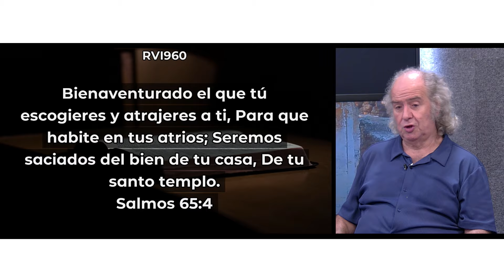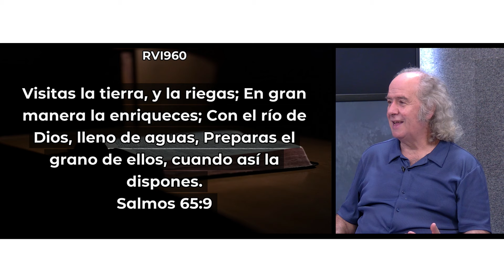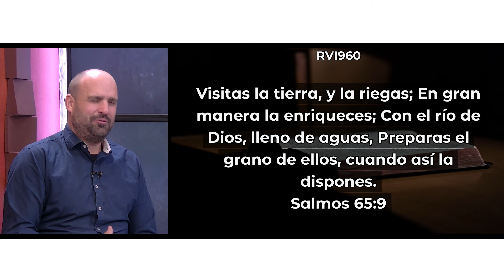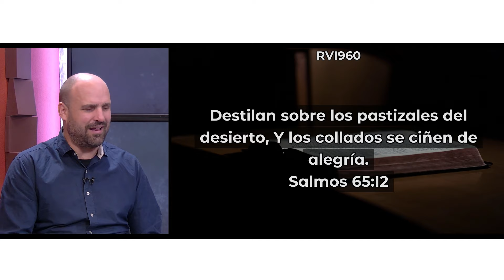El Significado de Ser Bienaventurado // Salmo 65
Charla bíblica sobre el salmo 65 desde un enfoque actual. Con Daniel Díez y Willy Lopez.

Resumen

Introducción al Salmo 65
El pastor Willy López de Casa de Bendición nos introduce al Salmo 65, titulado "Bienaventurado". Comienza explicando la importancia de Dios, sigue con una petición de perdón, y luego describe las bendiciones y acciones divinas hacia nosotros.

Concepto de Bienaventuranza
El Salmo resalta la verdadera felicidad como algo más profundo que la felicidad superficial buscada en la actualidad. Enfatiza la necesidad de reflexionar sobre nuestras vidas y buscar la verdadera bienaventuranza que proviene de Dios.

Importancia del Autoconocimiento
La charla resalta la importancia de conocerse a uno mismo, un proceso que a menudo se evita mediante distracciones. Conocerse y entender el propósito de nuestra vida nos acerca más a la verdadera felicidad y bienaventuranza.

La Relación con Dios y la Felicidad
Willy subraya que la verdadera felicidad y el amor surgen de nuestra relación con Dios. Amar y ser amados por Dios nos permite vivir en un estado de bienaventuranza y bendición.

Reflexión sobre la Vida Moderna
La conversación aborda cómo la vida moderna, con su enfoque en el entretenimiento y la inmediatez, ha perdido la capacidad de crear recuerdos significativos y legados duraderos.

La Sociedad y la Familia
La discusión toca la importancia de la familia y las relaciones significativas en la construcción de una vida plena y significativa. La carrera profesional y el materialismo no deben eclipsar la importancia de la familia y las relaciones duraderas.

La Perspectiva de la Fe y la Gracia de Dios
Willy recuerda que, según el Salmo 65, somos apartados por Dios y bienaventurados no por nuestros méritos, sino por la gracia divina. Esto nos llama a vivir una vida centrada en Dios y en su amor.

Propósito y Multiplicación
Se reflexiona sobre el propósito de la vida, que según la perspectiva cristiana, incluye la multiplicación y la expansión del amor y la fe. La vida misma, con su impulso hacia la autorreplicación, refleja el deseo de Dios de crear y amar.

Proselitismo y Mensaje de Salvación

El proselitismo agresivo busca convencer a toda costa, pero el mensaje verdadero debe centrarse en las buenas nuevas de salvación y no en el temor al infierno. El objetivo es transmitir un mensaje de liberación y esperanza.

Jesús y la Atención a las Necesidades Humanas

Jesús atendía primero las necesidades físicas antes de hablar de salvación. Este enfoque práctico muestra el amor de Dios y su interés por el bienestar humano antes de abordar cuestiones espirituales.

 La Abundancia y el Milagro de la Multiplicación

El milagro de la multiplicación de los panes y los peces ilustra la provisión abundante de Dios. Este acto refleja la confianza y fe en la abundancia divina, demostrando que Dios cuida de sus seguidores en lo natural y lo espiritual.

La Iglesia como Reflejo de Dios

La iglesia es la representación de Dios en la tierra. La forma en que actúa y se presenta puede influir en cómo las personas perciben a Dios. Es importante transmitir una imagen positiva y auténtica de la fe.

 La Fe y la Confianza en Dios

La confianza en Dios implica dejar que Él actúe sin interferencias humanas. La comparación con la vigilancia de profesionales ilustra cómo debemos confiar en la providencia divina sin intentar controlarla.

La Creación y la Existencia

La creación y el universo son testimonios de la existencia de Dios. Reconocer la obra de Dios en la naturaleza y en la vida diaria refuerza la fe y la gratitud hacia el Creador.

Sufrimiento y Propósito

El sufrimiento puede tener un propósito mayor y repercusiones positivas en otras personas. Es crucial ver más allá de nuestras circunstancias personales y entender que Dios tiene un plan para cada situación.

La Bondad de Dios y la Gratitud

El Salmo 65 describe la abundancia y bendición de Dios a través de la naturaleza. Valorar las cosas simples y esenciales de la vida nos ayuda a reconocer la bondad divina y a ser agradecidos.